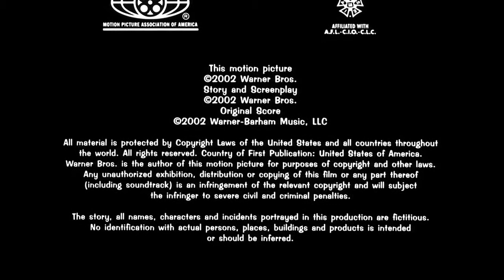Mosaic Media Group/Warner Bros Distribution (2002 closing variant)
Taken from April 13, 2014 reprint of Scooby Doo! (2002) on Blu ray Disc